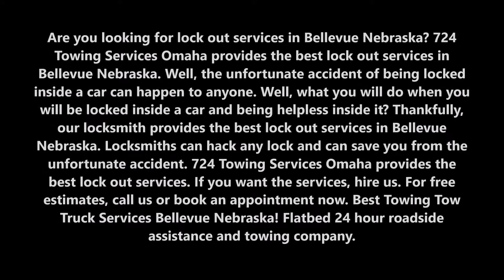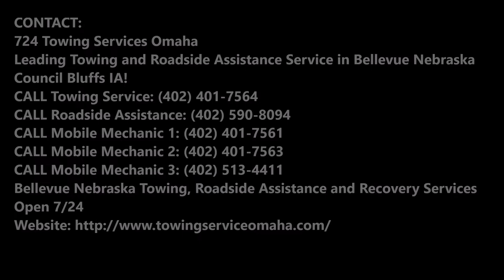Lock out service 24 hour Car Auto Locksmith in Bellevue Nebraska | 724 Towing Services Omaha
Are you looking for lock out services in Bellevue Nebraska? 724 Towing Services Omaha provides the best lock out services in Bellevue Nebraska. Well, the unfortunate accident of being locked inside a car can happen to anyone. Well, what you will do when you will be locked inside a car and being helpless inside it? Thankfully, our locksmith provides the best lock out services in Bellevue Nebraska. Locksmiths can hack any lock and can save you from the unfortunate accident. 724 Towing Services Omaha provides the best lock out services. If you want the services, hire us. Best Towing Tow Truck Services Bellevue Nebraska! Flatbed 24 hour roadside assistance and towing company.

Being stranded standing beside a locked car is the last thing that anybody wants. This is especially true if you just go off work, or find yourself in a bad neighbourhood. Whatever the situation is, this is where an emergency locksmith tech can come in handy.
We understand that car lockout situations can cause a lot of stress and anxiety, especially if you are alone with no help in sight. Today, many cars are operated using a special remote key that functions via a microchip and transponder system to increase security.
However, with the increase of security comes with added expenses if a key is lost or locked inside the car. Many customers think that their remote keys and transponder keys can only be handled by the dealership, but our technicians can not only replace car key battery, perform key programming, but they can do this at your location! This saves you money on unnecessary towing and you can trust that our technicians will have the most up to date and sophisticated tools and computers to make any repairs or replacements with the highest accuracy.

724 TOWING SERVICES OMAHA PROVIDES THE BEST LOCK OUT SERVICES TO THEIR VALUED CUSTOMERS:
 24 Emergency car locksmith services
Unlock car door / Open Trunk
Remove broken car Key
Expert lock Picking
Ignition key Replacement
Keying /Key Making
Duplicate car keys
Replacing immobilizer key
Transponder key programming
Chip key replacement

● Lock out service cost
● Lock out service rate
● Lock out service company
● Lock out service tips
● Lock out service techniques
● Lock out service team

724 Towing Services Omaha
Leading Towing and Roadside Assistance Service in Bellevue Nebraska Council Bluffs IA!
Bellevue Nebraska Towing, Roadside Assistance and Recovery Services
Open 7/24

SERVICES:

Towing
Tow Truck
Jumpstart
Tire Change
Wrecker Service
Accident Towing
Car Towing
Truck Towing
24 Hour Tow Truck
Roadside Assistance